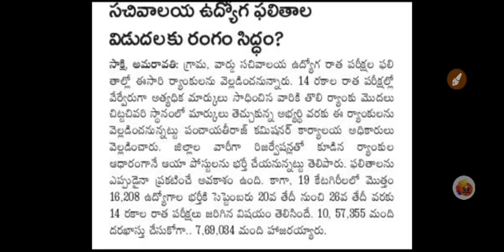How to Check Results AP Grama/Ward Sachivalayam | గ్రామ/వార్డు సచివాలయ ఫలితాలు ఏ క్షణంలో నైనా..!!